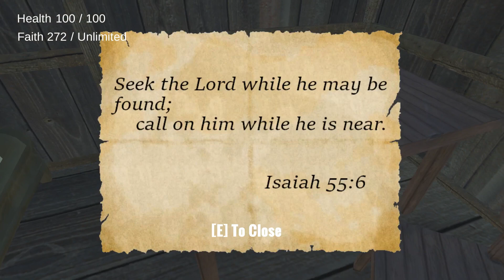JIMMY GETS TO GO TRAVELING | PLAYING 'THE TRAVELER' | INDIE GAME MADE IN UNITY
The Traveler - Unfortunately the developer has recently removed the game from Itchio. If you are the developer, I'd love for you to put the game back up!

Who Is Jimmy Vegas?